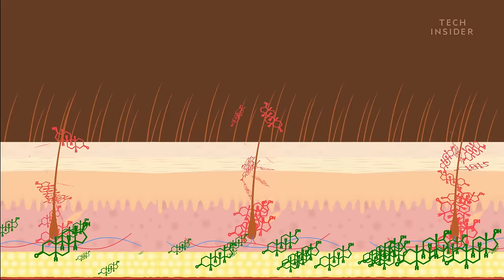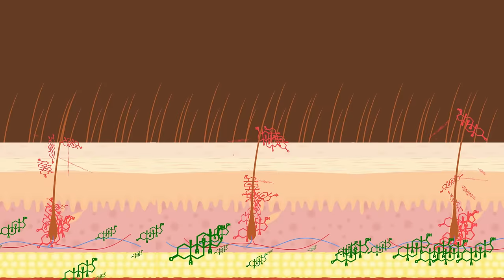Why Some Men Can't Grow Beards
We asked a dermatologist to explain the scientific reasons that some men aren't able to grow thick, dense facial hair. Dr. Jennifer Chwalek is a Board Certified dermatologist at Union Square Laser Dermatology in New York. Chwalek explained that an inability to grow thick facial hair is not directly related to low levels of testosterone. Facial hair growth is largely determined by genetics, which can determine the number of hair follicles a person has, as well as how the follicles react to a byproduct of testosterone known as dihydrotestosterone.

Following is a transcript of the video:

Narrator: Look at that beard. The density. The thickness. It's what a beard is supposed to be! Not this. This is my beard, if you even want to call it a beard. This footage was taken after I let it grow for two weeks. Two weeks! It's thin, patchy, and in some spots there's no hair at all. Sad. But let's look at this one again. This is Kevin. We're around the same age, both Caucasian males of Irish descent. You could say we have a lot in common, except in the facial hair department. So, I asked a dermatologist about why he's able to grow a beard and I'm not.

Dr. Jennifer Chwalek: It's based on genetics as well as hormones. Some men, you know, have more hair follicles, so they can grow denser, coarser beards than others. Testosterone gets converted in the hair follicle to a more potent form called dihydrotestosterone. Some hair follicles have receptors on them that are very sensitive to this higher form of testosterone, dihydrotestosterone, and that will stimulate hair growth.

Graham Flanagan: How would you characterize my facial hair?

Dr. Chwalek: I'd say it's like, sparse, and you have light-colored hair, so it doesn't show up quite as much.

Flanagan: I can't really grow a great beard. It's been a problem. I want one. I wanna look like my colleague, Kevin. I mean, look at that beard. It is just glorious. Why can't I grow a beard like Kevin?

Dr. Chwalek: Well, Kevin has some good hair genes, so because of that, the hair follicles on his face are more sensitive to the effects of a form of testosterone called dihydrotestosterone which can help to stimulate thicker, coarser, longer hair growth in some areas of the body like the beard area.

Narrator: Beards and facial hair have long been associated with masculinity and virility. I began to wonder if my inability to grow thick facial hair like Kevin makes me less of a man.

Flanagan: Does the fact that I can't grow a beard, does it make mean that I have low testosterone?

Dr. Chwalek: No. Men who can't grow a beard or have patchy beards usually have normal testosterone levels. It isn't a reflection of having low testosterone or being deficient in testosterone.

Flanagan: So, you can still be virile —

Dr. Chwalek: Right.

Flanagan: And grow a crappy beard like this?

Dr. Chwalek: Yes.

Flanagan: Okay, good.

Narrator: And in fact, there are some ways to increase the chances of growing facial hair, but shaving more often isn't one of them.

Dr. Chwalek: So, the idea that shaving can impact hair growth is actually a myth. When you're shaving, you're just cutting the hair off at the surface of the skin, and what's controlling the hair growth is really occurring deeper in the skin. So, it shouldn't have any impact on how quickly the hair grows, or how dense the hair grows. People have tried topical Rogaine or Minoxidil. These things may stimulate a little hair growth, but assuming it's due to genetics, then you're kind of stuck with what you have.

Flanagan: It's all about the sensitivity of the hair follicles and how they interact with this —

Dr. Chwalek: Dihydrotestosterone or androgens in the blood.

Flanagan: So, you're saying that, that his hair follicles are "sensitive."

Dr. Chwalek: Yes.

Flanagan: See, mine aren't.

Dr. Chwalek: Right.

Flanagan: They aren't sensitive. They're like rocks. They have no sensitivity at all. Okay, so I win that!

Dr. Chwalek: Right.